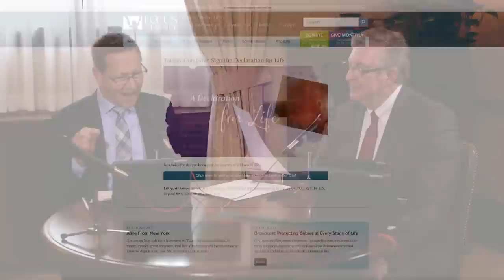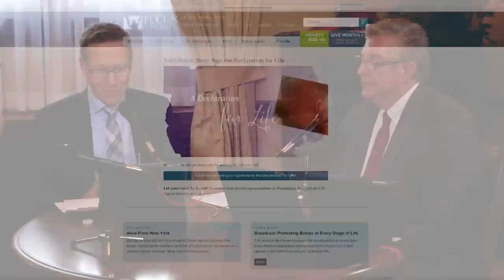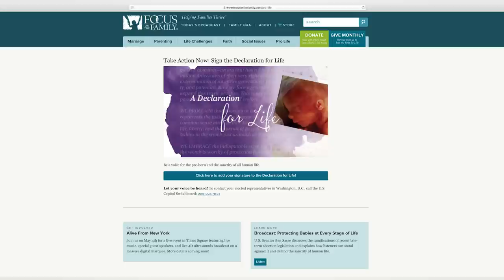Protecting Babies at Every Stage of Life - Senator Ben Sasse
U.S. Senator Ben Sasse discusses the ramifications of recent late-term abortion legislation and explains how listeners can stand against it and defend the sanctity of human life.

For more about this episode visit Focus On The Family